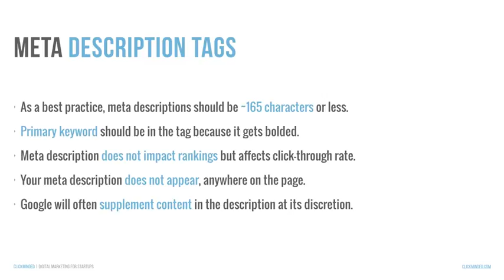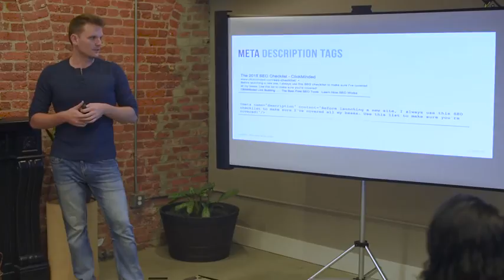Meta Description Tags